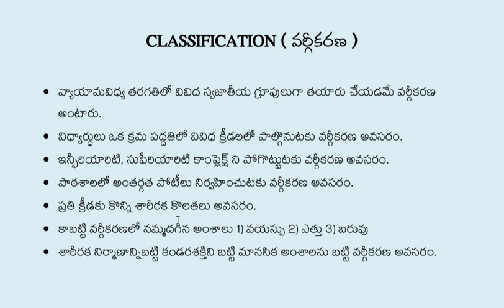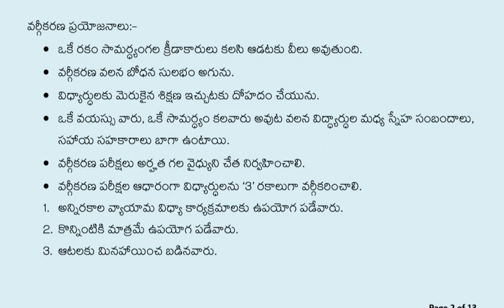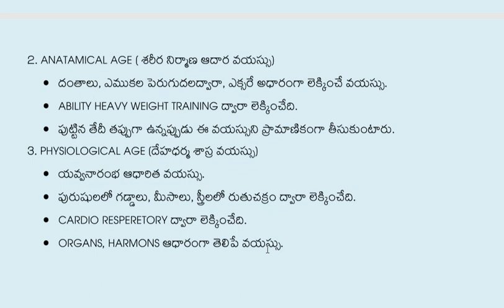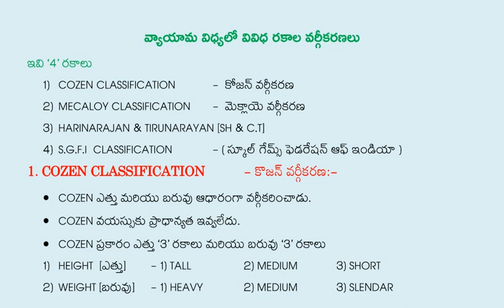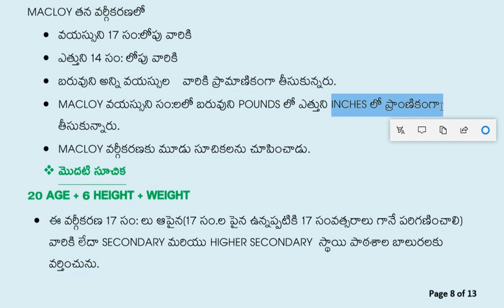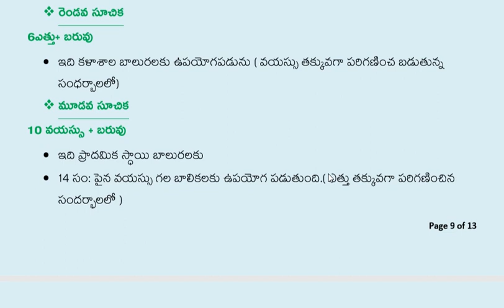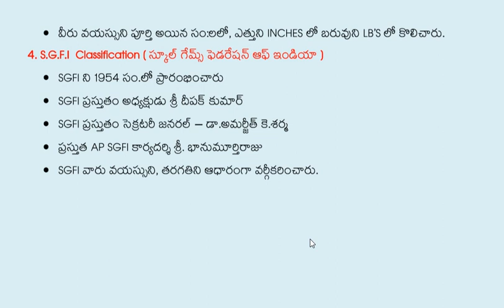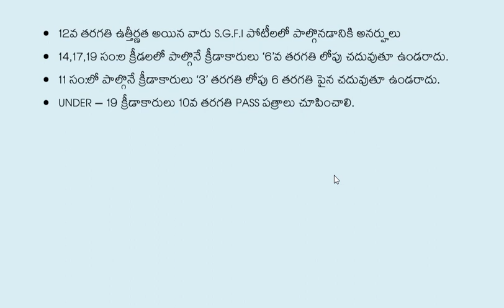CLASIFICATION IN PHYSICAL EDUCATION